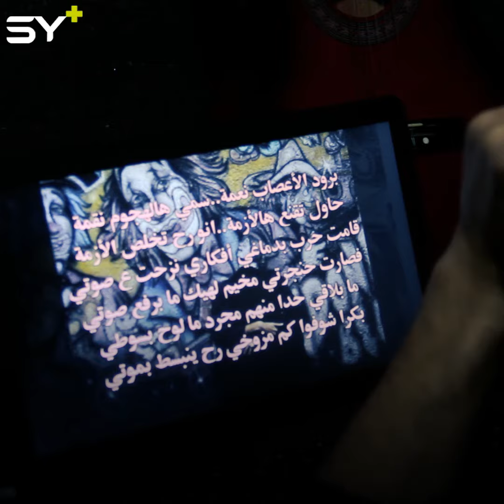أمير.. شاب من معرة النعمان يهوى غناء الراب وعزف الغيتار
تصوير : بشار الشيخ